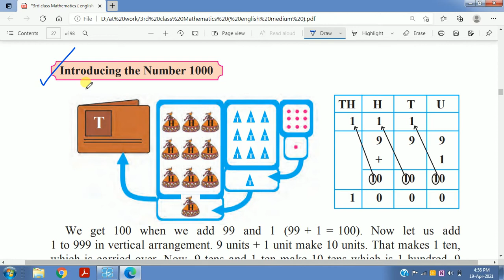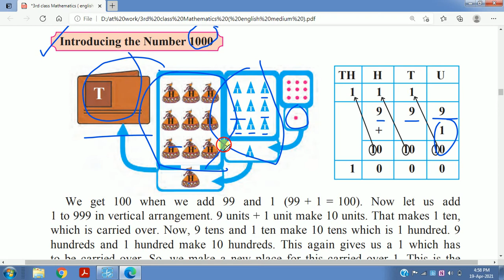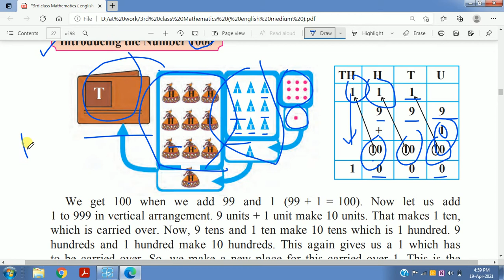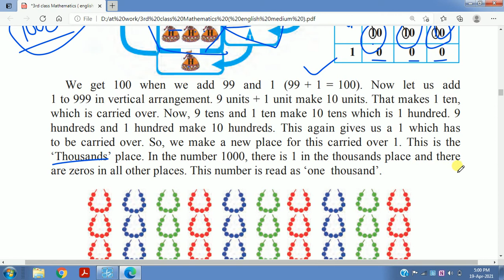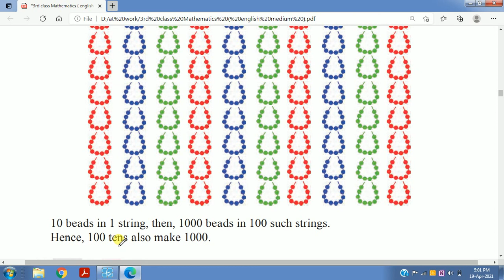standard 3 mathematics chapter 2 number work part 10 explanation